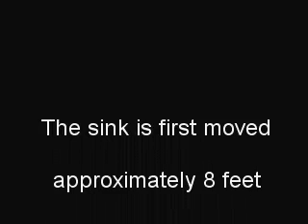Coriolis effect at the equator.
A demonstration of how water drains staight down at the equator, rotates clockwise in the southern hemisphere and counterclockwise in the northern hemisphere.